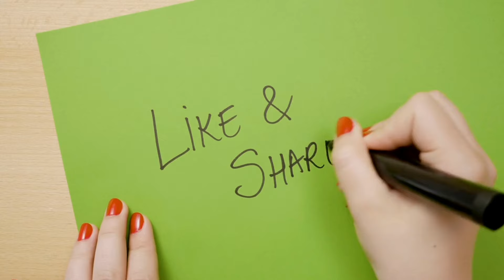அ வரிசை வாய்ப்பாடு | uyirmei eluthukkal for LKG UKG 1STD kids | க ங ச ஞ ட ண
Learn uyir mei eluthukkal for LKG UKG 1 STD kids.